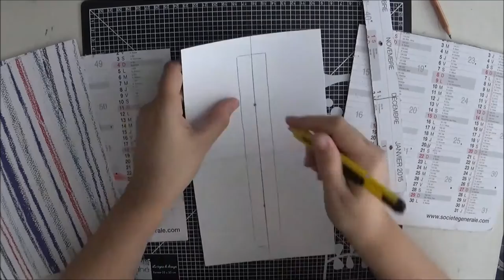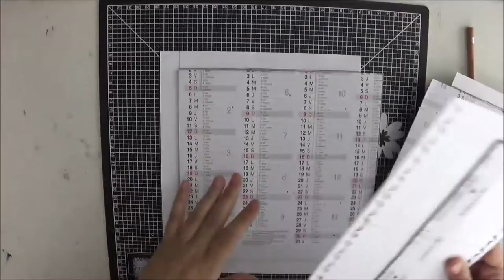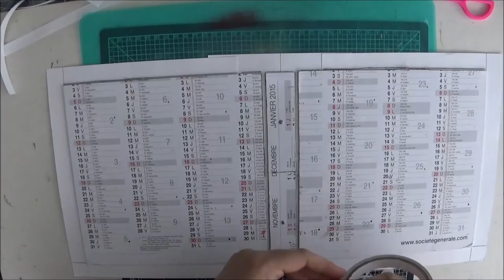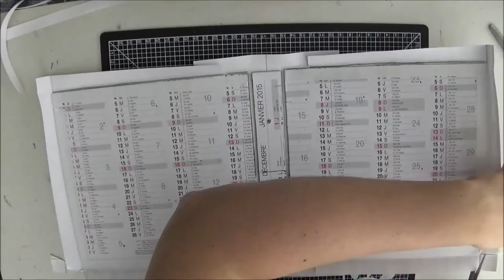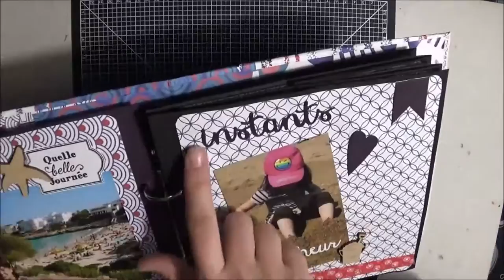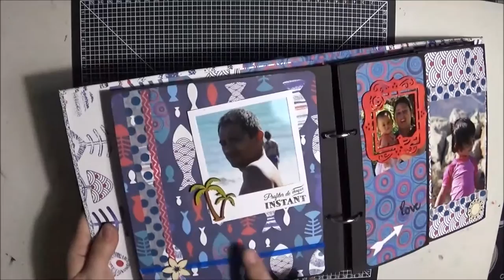Album # 6 Tuto Album Classeur thème mer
Bonjour,  je vous retouve avec un tutoriel en forme de classeur